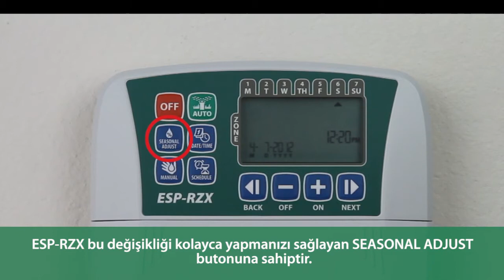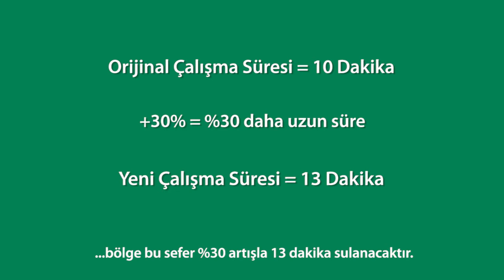ESP-RZX Seasonal Adjust - Turkish